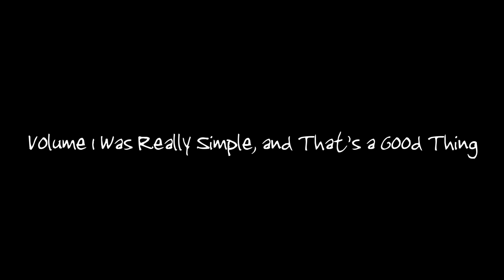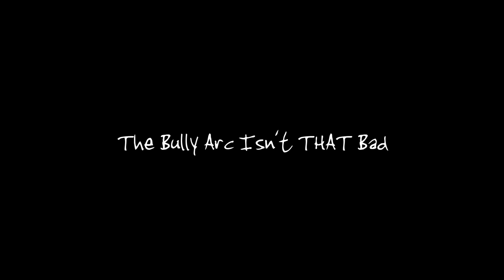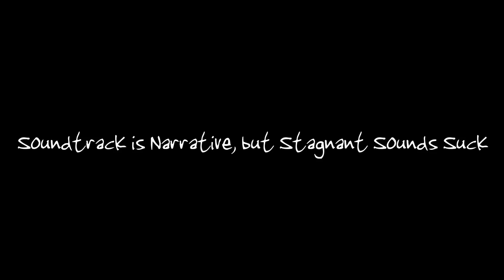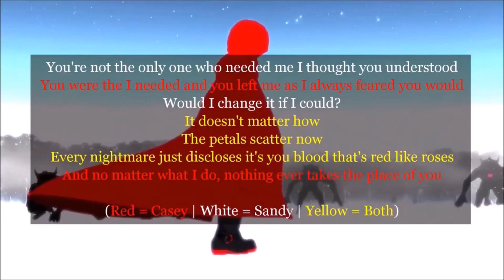Was RWBY Ever Good? (a RWBY Analysis 2/3)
Part 2: Why Were We Here, where I take a look back on the RWBY franchise as a whole and figure out what made it work in the first place.